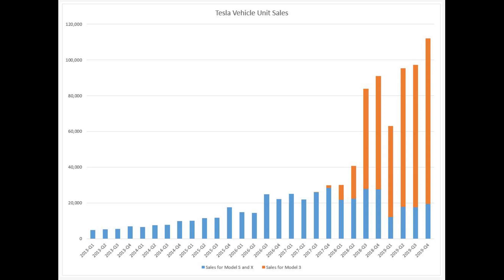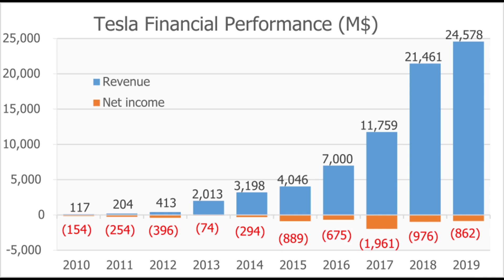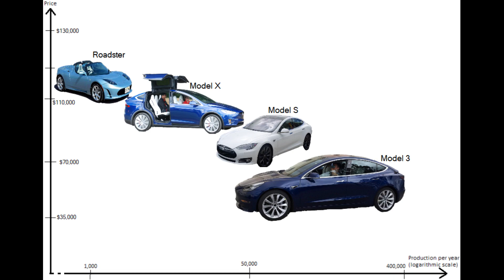Buy Tesla Stock Now ? Dropping oil prices what about Tesla stock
Attention !

Tesla, Inc. (formerly Tesla Motors, Inc.), is an American electric vehicle and clean energy company based in Palo Alto, California. The company specializes in electric vehicle manufacturing, battery energy storage from home to grid scale and, through its acquisition of SolarCity, solar panel and solar roof tile manufacturing.

Tesla operates multiple production and assembly plants, such as: its main vehicle manufacturing facility at Tesla Factory in Fremont, California; Giga Nevada near Reno, Nevada; Giga New York in Buffalo, New York; and Giga Shanghai in Shanghai, China.

As of 2020, Tesla sells Model S, Model 3,  Model X,  and Model Y  cars. Tesla also sells Powerwall, Powerpack, and Megapack batteries, solar panels,solar roof tiles, and some related products.

Tesla Motors was founded in July 2003 by engineers Martin Eberhard and Marc Tarpenning. The company's name is a tribute to inventor and electrical engineer Nikola Tesla. Elon Musk was responsible for 98% of the initial funding, and served as chairman of the board. He appointed Martin Eberhard to be the first CEO. In its 2004 Series A funding, Tesla Motors was joined by Elon Musk, J. B. Straubel and Ian Wright, all of whom are retroactively allowed to call themselves co-founders of the company. Musk, who formerly served as chairman and is the current CEO, said that he envisioned Tesla Motors as a technology company and independent automaker, aimed at eventually offering electric cars at prices affordable to the average consumer. In February 2017, Tesla Motors shortened its name to Tesla.

After 11 years in the market, Tesla ranked as the world's best-selling plug-in as well as best-selling battery electric passenger car manufacturer by cars sold in 2019, both as a brand and by automotive group, with a market share of 17% of the plug-in segment and 23% of the battery electric segment. Tesla global vehicle sales increased 50% from 245,240 units in 2018 to 367,849 units in 2019.

Tesla has never had a profitable year; however, it has had several individually profitable quarters, most recently the quarters ending September 2018, December 2018, September 2019, and December 2019.

On February 20, 2020, Tesla reached a market capitalization of US$166 billion.